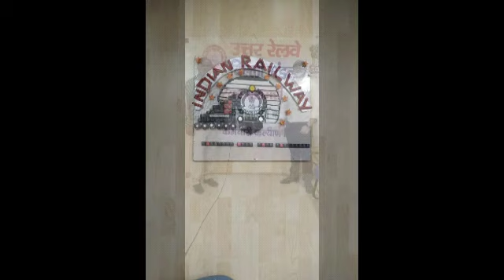Career counseling session for Children of Indian Railways employees. Date 13 August 2022